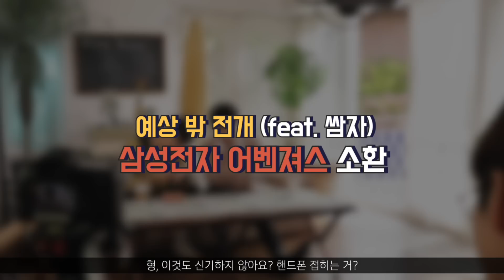[뉴레트로] 버즈가 버즈했네? 요즘 애들👶은 모르는 이것! "마이마이” (별세계 갬성 Ep.04)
※ 영상 속 모든 촬영 과정은 공중보건에 유의하여 안전하게 진행했습니다 ※

??? : 마이마이…? 그거 축구할 때 하는 말 아니에요??
카세트 테이프로 데뷔한 버즈 민경훈 (2003년, 데뷔)
그리고 디지털 음원으로 데뷔한 가호! (2003년, 7세)

“그 시절, 우리는 모두 버즈였다”
과연 2020년에 마이마이로 버즈 라이브를 들을 수 있을까??

삼성전자 개발자와 쌈자신의 가호가 함께 하는
버즈 라이브 by 버즈 라이브!!

Chapter 1. Z세대의 찐 반응, 혹시 이거 본 적 있어요? (00:20)
Chapter 2. 추억과 현재를 잇는 미션, mymy와 버즈 라이브를 연결하라! (02:22)
Chapter 3. 아 이건 우리끼리 안돼, 사람 불러야 돼 – 삼벤져스 소환!! (05:11)
+) Special Chapter. 2020 가호 Ver. 남자를 몰라 대공개!!! (10:08)